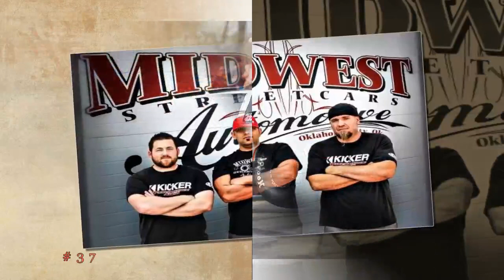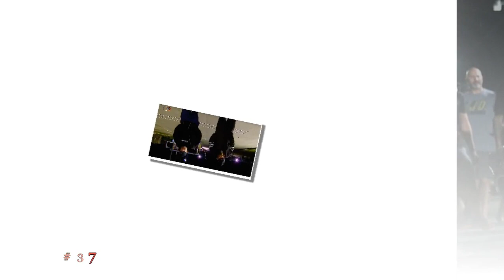The Chief and Shawn #37 - feat. BoostedGT “PRI 2016 Edition: The Shittiest Podcast EVER”